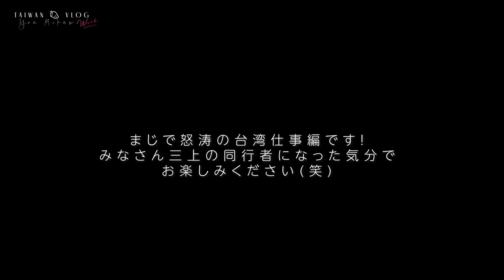【密着】台湾での大型イベント3日間に完全密着。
海外の方にも応援していただけて
本当にありがたいですね🥹🥹

はやくまた台湾行きたいな🫶

【公式ファンクラブ“Only YOURS”】
誰よりも近い距離で三上悠亜を知れて、繋がれる場所が誕生しました💓

🤍沢山のゆあーずに参加してもらうために無料でも楽しめるコンテンツを用意
🤍今なら初回限定"2週間無料"で全ての投稿を楽しめる

♡お問合せは公式SNSへDM又メールにて

【お仕事依頼】
案件やお仕事はこちらに💌

【SNS情報】